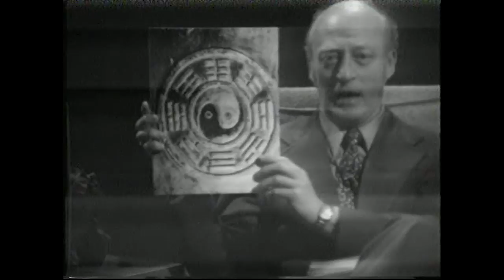VT-0948 Chinese Art 1973 KBEV